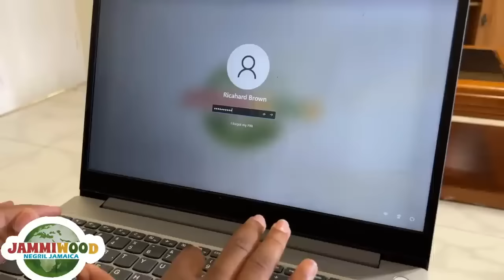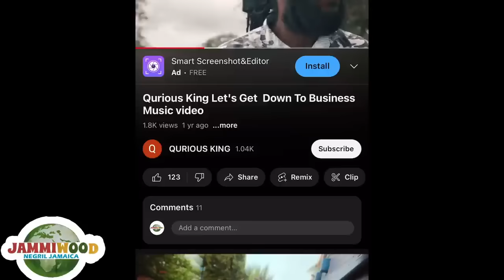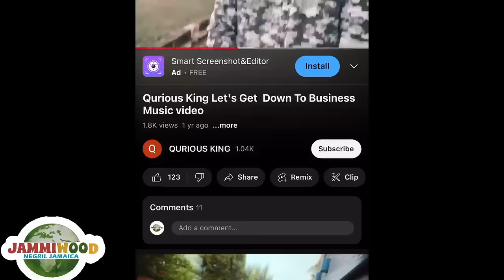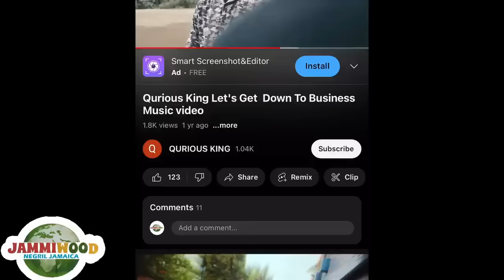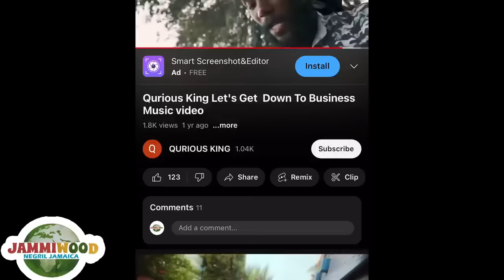WHERE IS MY MONEY JAMAICAN FULL MOVIE